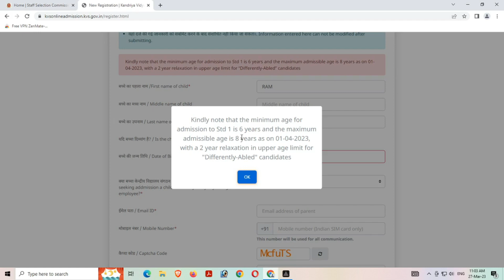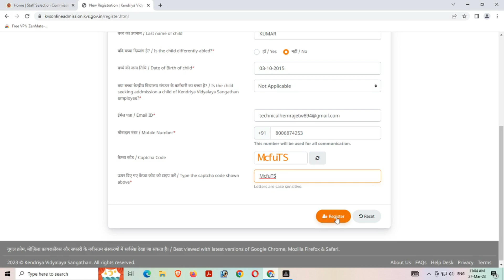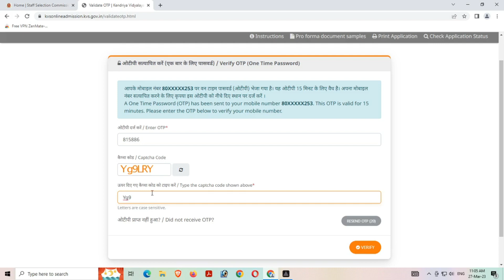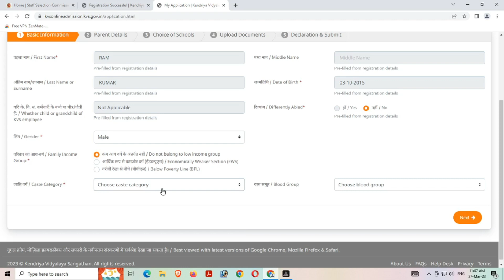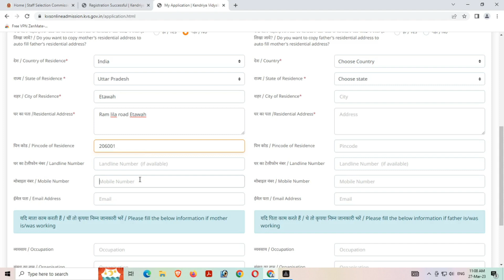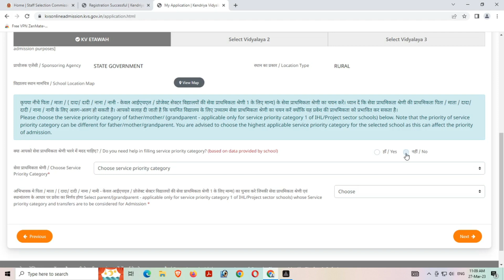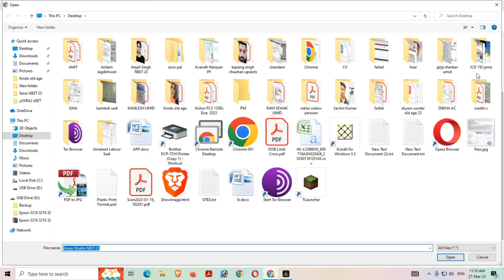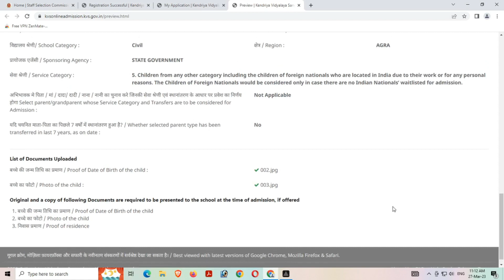KVS Admission 2023 Class 1st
How to fill kvs admission form.